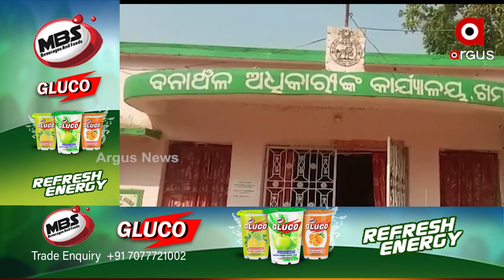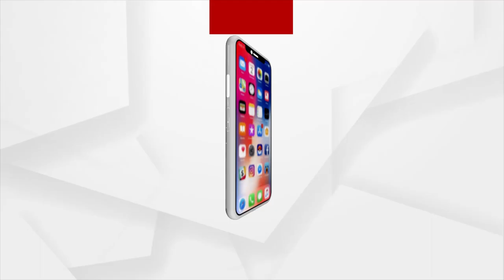ଅନଗୁଳ ଖମାର ରେଞ୍ଜ ଅନ୍ତର୍ଗତ ପାଉଁଶିଆ ଗାଁରେ ହାତୀ ଆତଙ୍କ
ଅନଗୁଳ ପାଳଲହଡା ବ୍ଲକ ଖମାର ରେଞ୍ଜ ଅନ୍ତର୍ଗତ ପାଉଁଶିଆ ଗାଁରେ ହାତୀ ଆତଙ୍କ। ଏକ 18 ଟିକିଆ ହାତୀ ପଲ ରାସ୍ତା ପାରି ହେଉଥିବା ଦୃଶ୍ୟ ଦେଖି ଆତଙ୍କିତ ସ୍ଥାନୀୟ ବାସିନ୍ଦା।